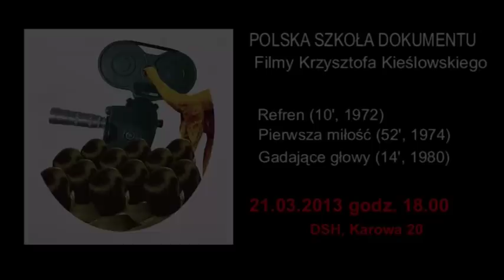„Polska Szkoła Dokumentu" -- Krzysztof Kieślowski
Zapraszamy 21 marca 2013 o godzinie 18.00 na kolejne spotkanie w autorskim cyklu Tadeusza Sobolewskiego, który organizujemy wraz z Narodowym Instytutem Audiowizualnym. Tym razem pokażemy dokumenty Krzysztofa Kieślowskiego (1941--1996) , który zaczynał od filmów dokumentalnych (m.in. (Życiorys, Z punktu widzenia nocnego portiera). Międzynarodową sławę zdobył realizując kino metafizyczne (Dekalog, Podwójne życie Weroniki, trylogia Trzy kolory).

W programie:

    Refren (10', 1972)
    Zapis dnia pracy zakładu pogrzebowego. Kamera obserwuje ludzi, którzy przyszli tu po stracie kogoś bliskiego i urzędników, którzy z bezduszną rutyną załatwiają formalności pogrzebowe.

    Pierwsza miłość (52', 1974)
    Rok z życia pary bardzo młodych ludzi. Siedemnastoletnia dziewczyna dowiaduje się, że jest w ciąży i wraz z ojcem dziecka postanawia rozpocząć samodzielne życie. Kamera towarzyszy parze podczas ciąży, ślubu, porodu, do początków życia we troje...

    Gadające głowy (14', 1980)
    Zbiorowy portret Polaków. W którym roku się urodziłeś? Kim ty jesteś? Co jest dla ciebie najważniejsze? Czego byś chciał? Z zarejestrowanego materiału Kieślowski wybrał 44 osoby i uporządkował ich wypowiedzi od niemowlaka do stuletniej staruszki.